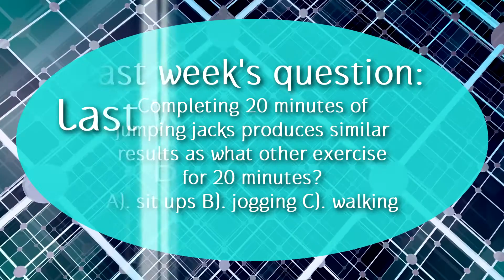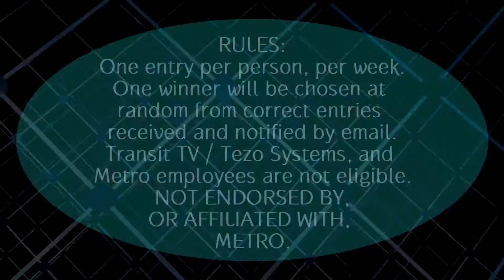Transit TV Health and Fitness Episode 6